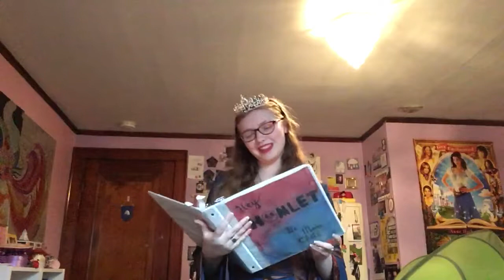Be More Chill “I Love Play Rehearsal” cover UPDATED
Sup Stars! This is my second time doing a cover of “I Love Play Rehearsal”, but this time I’m wearing a Shakespearey dress and doing this for the Be More Chill Karoke contest!